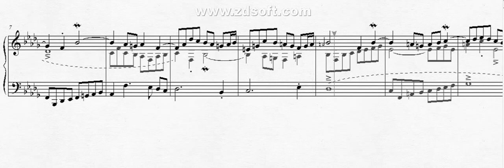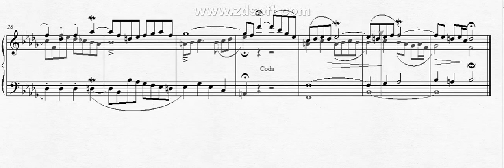DOK 9.37 - Invenção a 3 vozes (Para Juska) - Bbm - Tempo Justo